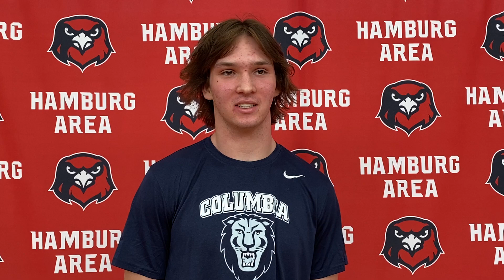Columbia Football Commit Xander Menapace talks with SV Sports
Xander Menapace is still in high school, but he already sees the big picture.  "It really came down to the coaching staff and the academics. Football is only going to last four years, so it's the next 40 that really drove my decision," said Menapace.  Hamburg's 6'5 quarterback signed his letter of intent to play at Columbia University last week.  Menapace gave credit to his parents.  "As a kid, you never realize that you might be able to go to an Ivy League school. I'm just happy that they pushed me academically," he replied.  His father, Aaron, is the athletic director at Hamburg and an assistant football coach.  Xander was also able to consult with Luke Painton about his decision.  Painton was a standout at Berks Catholic who played tight end at Columbia.  Menapace was a three-year starter for the Hawks.  He set 14 individual school records!  His career records include completions (245), completion percentage (62%), and touchdown passes (32).  Menapace piled up 1,833 passing yards during his senior campaign with 16 TD tosses.  He ran for 14 more scores.  Those are all single-season records at Hamburg.  The first team, all-county QB finished his career with 3,061 passing yards and another 844 on the ground.  The Hawks went (9-3) in 2022.  They averaged 42 points and reached the District 3-3A semifinals.  "I'm most proud of our team. We won the first District playoff game in school history. We really changed the culture and I think it's here to stay," stated Menapace.  He's part of the only senior class in Hamburg history that didn't have one losing season.  That class includes 285-pound DL Charles Sheppard who committed to Division II Kutztown University.  Menapace told SV Sports' Paul Roberts that he's a fan of chicken wings, country music, and Josh Allen.  He also gave a pick for the Super Bowl.